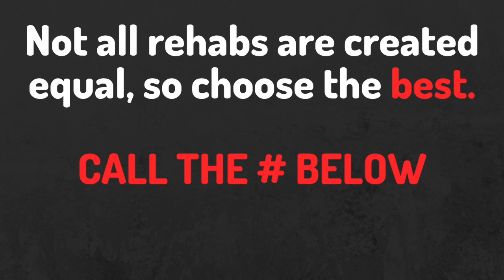Cottage City Rehab Center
Residential Treatment
Short-Term Residential Treatment
Long-Term Residential Treatment
Partial Hospitalization
Outpatient Treatment Programs
Sober Living
Aftercare